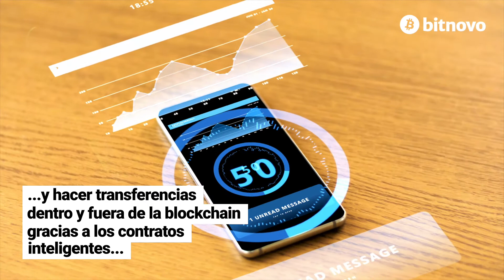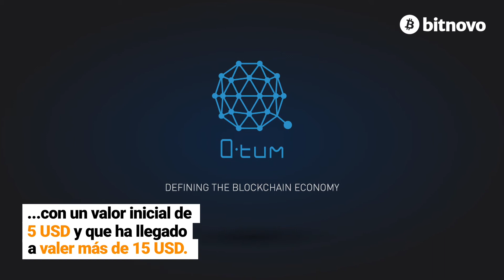→Todo sobre Qtum en un minuto 💥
¿Conoces la plataforma que combina lo mejor de Ethereum y Bitcoin?💻 La plataforma de QTUM facilita a sus usuarios y empresas trabajar con las blockchains y crear aplicaciones descentralizadas 🚀.

¿Sabías que en esta plataforma también puedes mover tus criptomonedas y QTUM? 👀Te lo contamos todo en un minuto⚡️